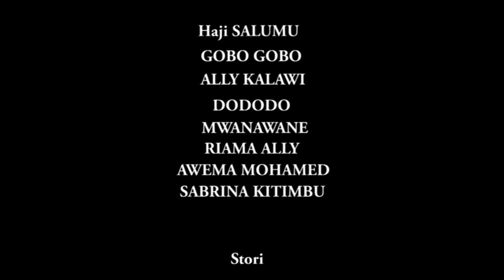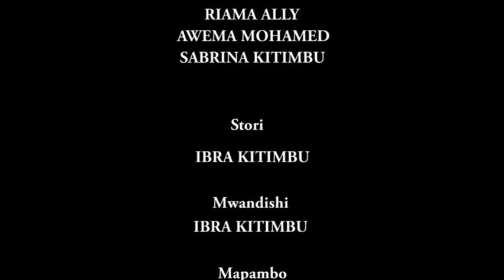Ushambenga Part 2 - Haji Salumu, Gobo Gobo, Dododo, Mwanawane, Ally Kalawi (Official Bongo Movie)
Ushambenga Part 2 -  Haji Salumu, Gobo Gobo, Dododo, Mwanawane, Ally Kalawi (Official Bongo Movie) Chris Creation